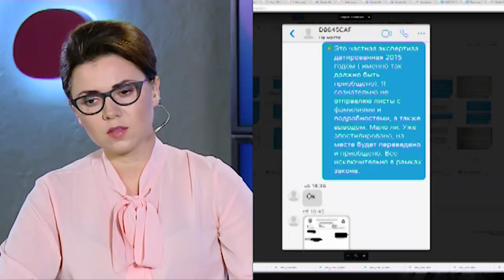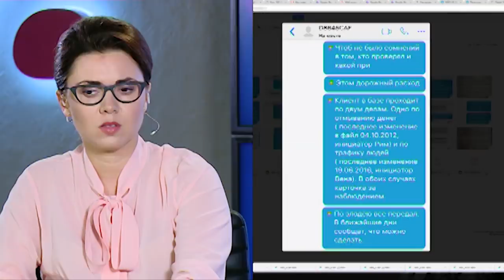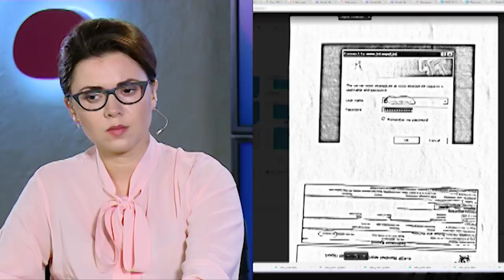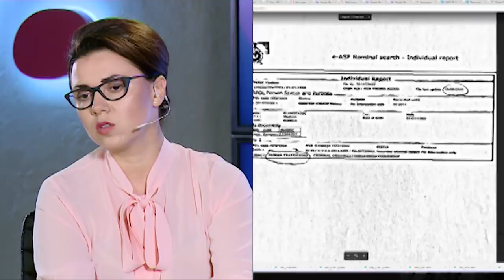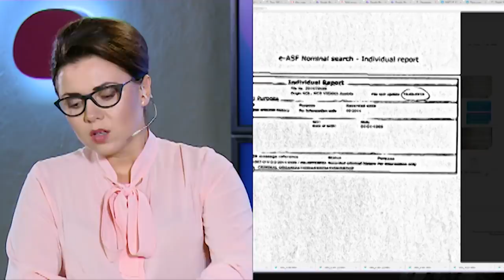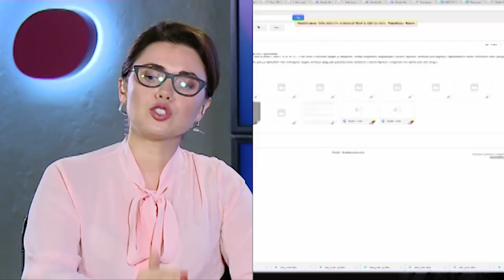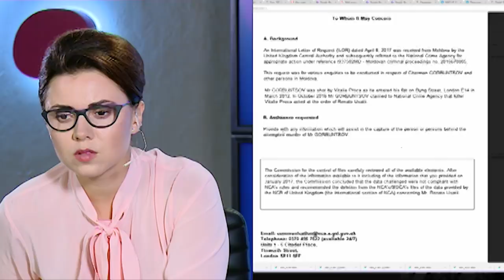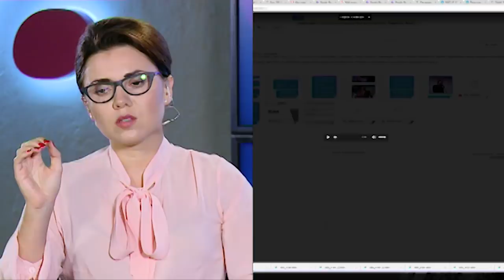Усатый: президент Украины Порошенко – преступник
Плахотнюк шантажирует президента Украины Петра Порошенко угрозами поднять старые уголовные дела о тяжких преступлениях, совершенных им на территории Молдовы, и поэтому Порошенко выполняет все просьбы Плахотнюка. Об этом заявил в эфире телеканала TV8 в передаче «Politica с Натальей Морарь» лидер «Нашей Партии» Ренато Усатый.